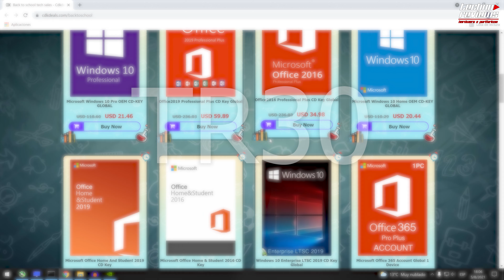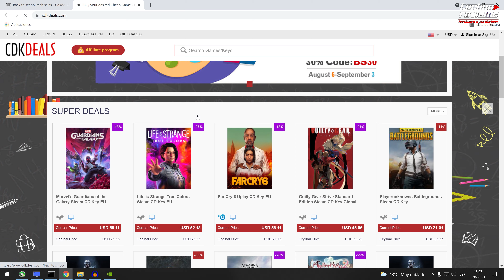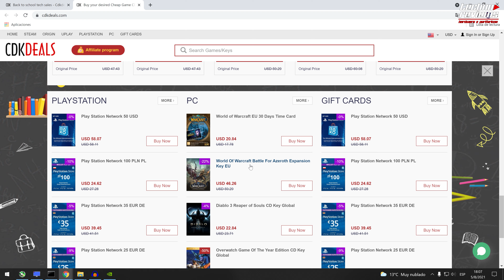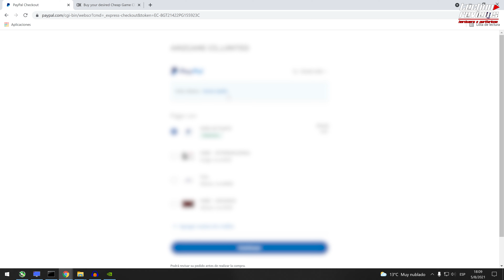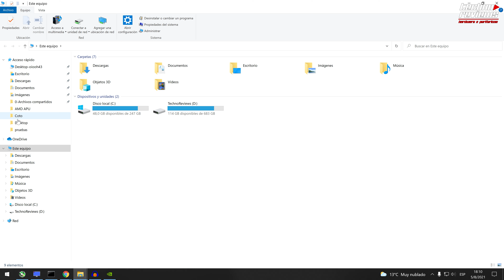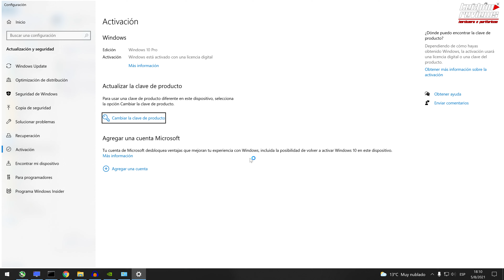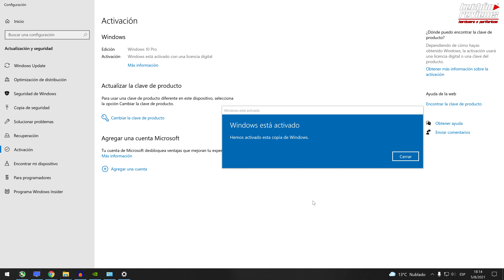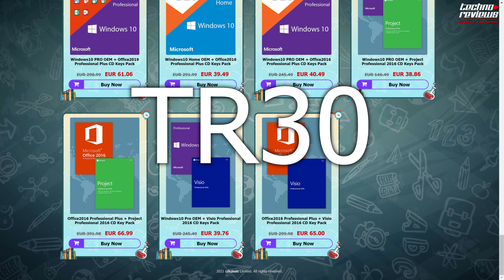VUELTA A LA ESCUELA | OBTEN Windows 10 Pro Key POR SOLO 12€!